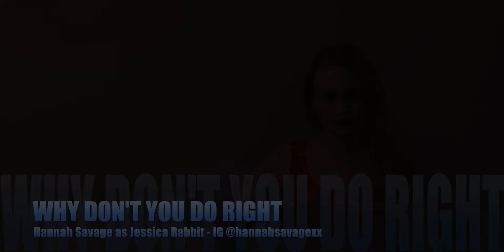WHY DON'T YOU DO RIGHT (from Who Framed Roger Rabbit)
Performed by Hannah Savage (@hannahsavagexx) as Jessica Rabbit for the GeekLifeRules: NY Cosplay Cabaret: Virtual Edition #8

Cosplayers and performers of all kinds celebrate and parody their favorite pop-culture properties in full costume.